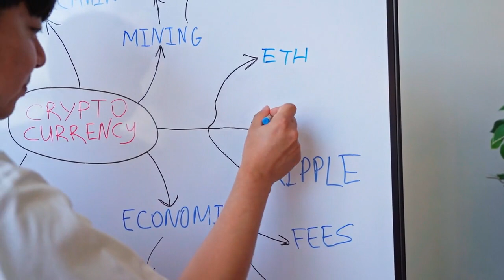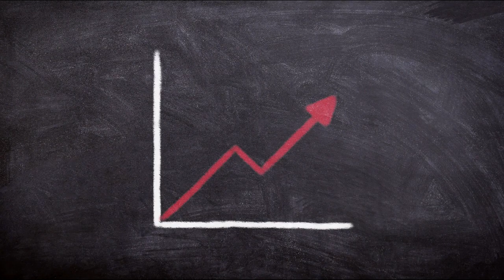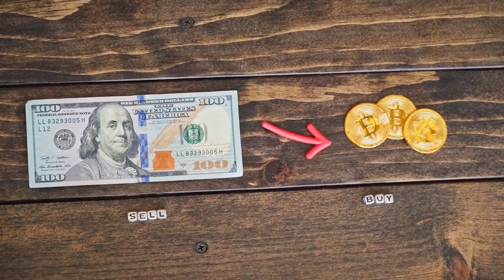🌟 Tether CTO clarifies $1B USDT mint on Ethereum is for chain swaps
The move is Tether’s second $1 billion mint in two months, bringing the total USDT minted by the stablecoin issuer in 2023 to over $16 billion.